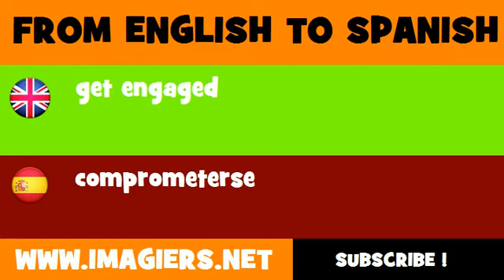SPANISH TO ENGLISH = comprometerse